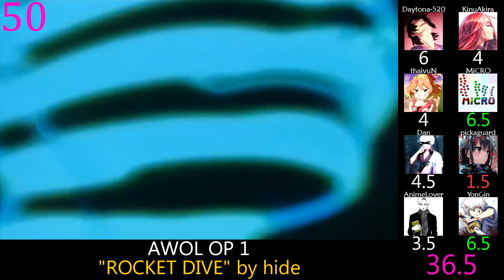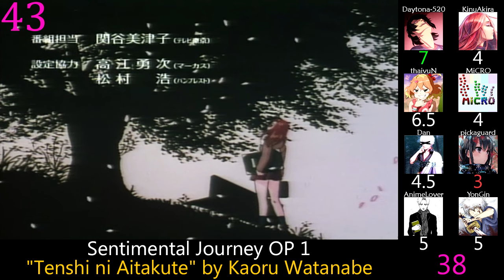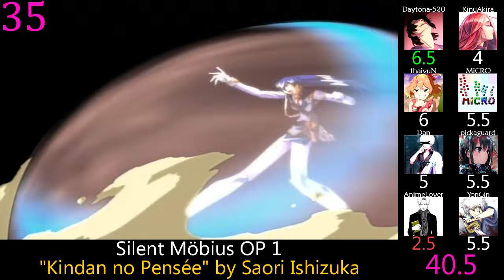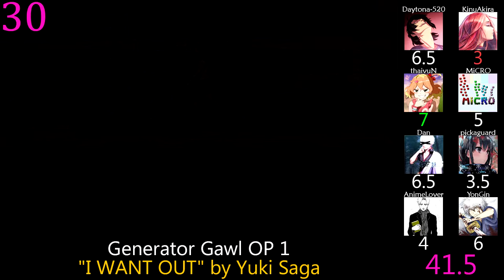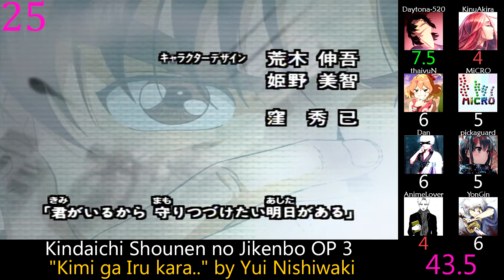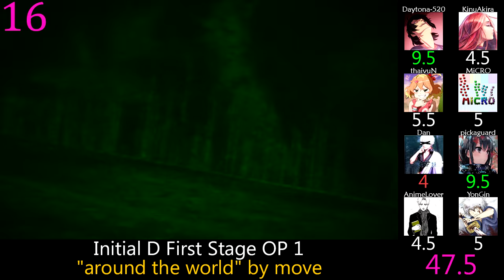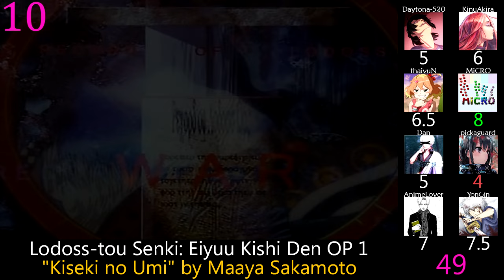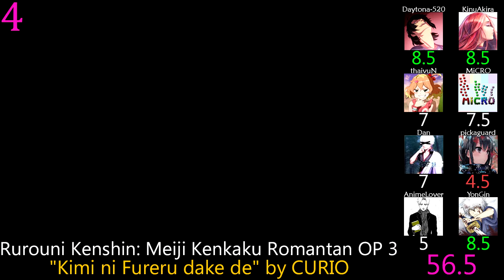Top 50 Anime Openings of 1998 (Party Rank) (Reupload)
Remember when I reuploaded this to my previous channel without redoing all the video clips and fixing all the wrong titles?  Well now you can forget that cause it's all been redone now.

Akihabara Dennou-gumi OP 1: "Birth" by Masami Okui
AWOL OP 1: "ROCKET DIVE" by hide
Bakusou Kyoudai Let's & Go!! MAX OP 1: "Brave Heart" by Koutetsu Kyoudai
Beast Wars Second Chou Seimeitai Transformers OP 1: "GET MY FUTURE" by Cyber Nation Network
Beast Wars Second Chou Seimeitai Transformers OP 2: "SUPER VOYAGER" by Cyber Nation Network
Bomberman B-Daman Bakugaiden OP 2: "GO GO! Bakugaiden" by Rinko Maki
Brain Powerd OP 1: "IN MY DREAM" by Eri Shingyoji
Bubblegum Crisis Tokyo 2040 OP 1: "y'know" by Akira Sudou
Cardcaptor Sakura OP 1: "Catch You Catch Me" by GUMI
Chousoku Spinner OP 1: "SOMEDAY LET'S GO TOGETHER" by rub-down
Chuuka Ichiban! OP 3: "Kimi sae Ireba" by DEEN
Dokkiri Doctor OP 1: "Nenai Nenai Nenai" by The Castanets
DT Eightron OP 1: "Hi wa Mata Nobori Kurikaesu" by Dragon Ash
Eat-Man '98 OP 1: "Burning Blue" by MAGIC
El Hazard: The Alternative World OP 1: "13-gatsu no Shukumei" by FENCE OF DEFENSE
Ganbare Goemon OP 2: "You're mine" by NONKEYS
Generator Gawl OP 1: "I WANT OUT" by Yuki Saga
Ginga Hyouryuu Vifam 13 OP 1: "Omega no Tobira -HELLO, VIFAM-" by KATSUMI
Grander Musashi RV OP 1: "Chase The Wind" by COA
Hatsumei Boy Kanipan OP 1: "Koishite Hajimete Shitta Kimi" by BAAD
Initial D First Stage OP 1: "around the world" by move
Initial D First Stage OP 2: "BREAK IN 2 THE NITE" by move
Kaiketsu Jouki Tanteidan OP 1: "Kimi, Hohoenda Yoru" by elika
Kareshi Kanojo no Jijou OP 1: "Tenshi no Yubikiri" by Mai Fukuda
Kindaichi Shounen no Jikenbo OP 3: "Kimi ga Iru kara.." by Yui Nishiwaki
Kindaichi Shounen no Jikenbo OP 4: "BRAVE" by GRASS ARCADE
Legend of Basara OP 1: "endless loop" by ROUAGE
Let's Nupu Nupu OP 1: "Maybe true" by FANATIC◇CRISIS
Lodoss-tou Senki: Eiyuu Kishi Den OP 1: "Kiseki no Umi" by Maaya Sakamoto
Lost Universe OP 1: "~infinity~∞" by Megumi Hayashibara
Majutsushi Orphen OP 1: "Ai Just on my Love" by Sharam Q
Mamotte Shugogetten! OP 1: "Saa!" by SURFACE
Momoiro Sisters OP 1: "MARGARET" by Mikiko Satou
Nessa no Haou Gandalla OP 1: "Dear" by HΛL
Niji no Senki Irisu OP 1: "LOOKIN' FOR THE RAINBOW" by HUMMING BIRD
Princess Nine: Kisaragi Joshikou Yakyuu-bu OP 1: "Princess Nine" by Miki Nagasawa & Mami Kingetsu
Rurouni Kenshin: Meiji Kenkaku Romantan OP 3: "Kimi ni Fureru dake de" by CURIO
Saber Marionette J to X OP 1: "Proof of Myself" by Megumi Hayashibara
Seihou Bukyou Outlaw Star OP 1: "Through The Night" by Masahiko Arimachi
Sentimental Journey OP 1: "Tenshi ni Aitakute" by Kaoru Watanabe
Serial Experiments Lain OP 1: "DUVET" by BOA
Sexy Commando Gaiden: Sugoiyo!! Masaru-san OP 1: "Romance" by PENICILLIN
Shadow Skill: Eigi OP 1: "born Legend" by KASUMI
Silent Möbius OP 1: "Kindan no Pensée" by Saori Ishizuka
Trigun OP 1: "H.T." by Tsuneo Imahori
Urayasu Tekkin Kazoku OP 1: "Natsu no Maboroshi" by SHEEP
Urayasu Tekkin Kazoku OP 2: "I'll" by Dir en grey
Weiß Kreuz OP 1: "Velvet Under world" by Weiß
Yoiko OP 1: "Akane-iro no Omoi" by Juliana Schano
Yu-Gi-Oh! OP 1: "Kawaita Sakebi" by FIELD OF VIEW